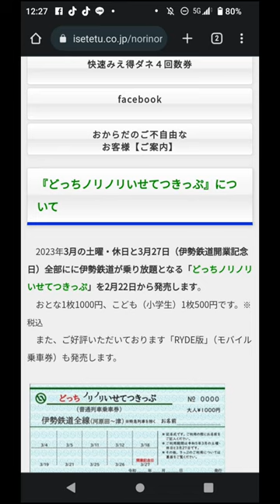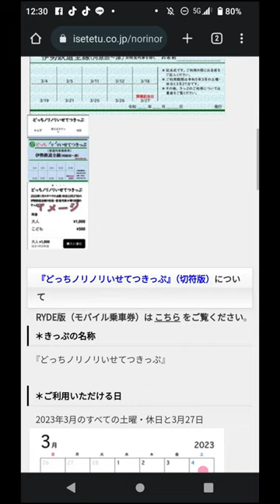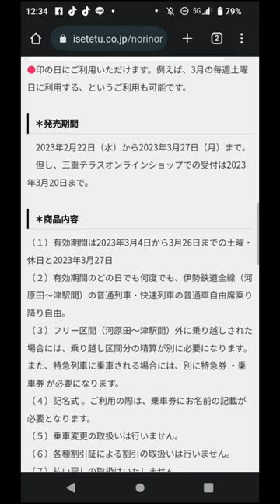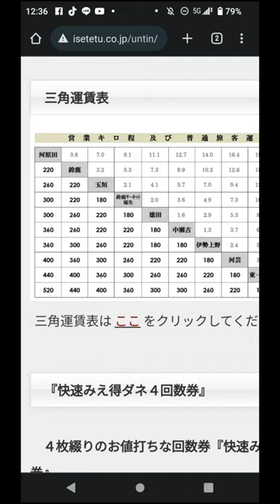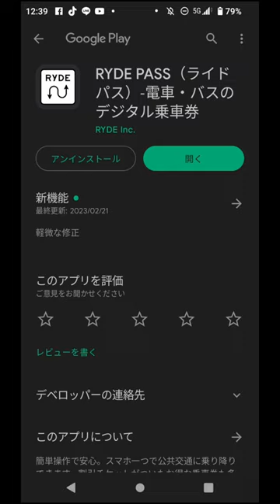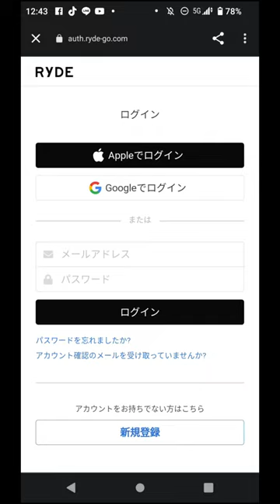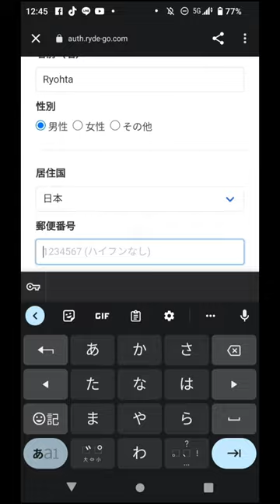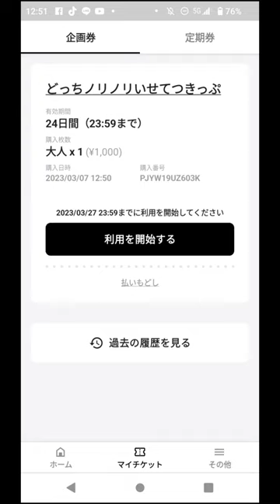YS011 伊勢鉄道『どっちノリノリいせてつきっぷ2023』がお得すぎるのでRide版（電子版）を購入してみた【四方山即報11 よんつべ版】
同上　どっちノリノリいせてつきっぷ2023